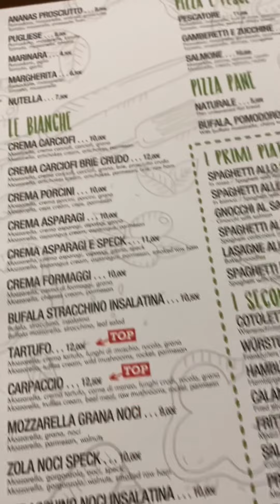Pizza Ananas e prosciutto del Campione del Mondo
Sono stato ad assaggiare la pizza  più discussa da sempre. La pizza "sconsacrata" dai Puristi del settore e dagli amanti del disco di pasta  più conosciuto in tutto il mondo, l'innominabile" oserei dire ovvero la pizza con Ananas e prosciutto. Per capire com'era sono stato a mangiarla da un guru della Pizza qua a pochi passa da Caorle ovvero alla Pizzeria Brian conosciuta da tutti come "dal Campione" . Infatti Graziano ( il Pizzaiolo) ha vinto varie Gare e campionati di pizza in giro per il mondo, in più negli anni ha partecipato a varie trasmissioni televisive. Il locale da un Servizio semplice ma veloce. Calcolate che iniziano a sfornare pizze per i clienti già dalle 16.30 del pomeriggio in stagione e vanno avanti fino a mezzanotte..bella la  selezione di birre. Parlando della pizza all'ananas e prosciutto devo dire che sono rimasto piacevolmente sbalordito, davvero ottima, il contrasto della nota dolce dell'ananas e leggermente acidula si sposa bene con il gusto delicato del prosciutto cotto. L'ho assagiata sia con il pomodoro che senza e devo dire che la preferisco senza solo per il fatto che con il pomodoro copre un pò il gusto dell'ananas. Per il resto sono rimasto davvero soddisfatto! La ricomprerò!